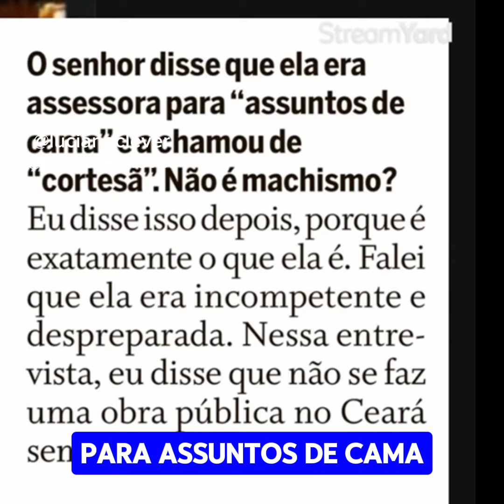Ciro sobre Camilo: um monstro que ajudei a criar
Em entrevista a O Globo deste domingo (26/5), Ciro Gomes reafirmou ofensa descortês à senadora Janaína Farias, mas disse que o alvo era o ministro Camilo Santana, “um monstro que ajudei a criar”.

Segundo o ex-presidenciável, não se faz uma obra no Ceará, sem pagamento de propina, que Santana administra o estado de forma corrupta e patrimonialista, como se ainda fosse o governador, um tutor de Elmano de Freitas.

De novo mesmo, só a insinuação de que o ex-governador é vitima de chantagem. Só isso para justificar o esforço para fazer de sua então secretária uma senadora da República. “Ou por capricho”, condescendeu.